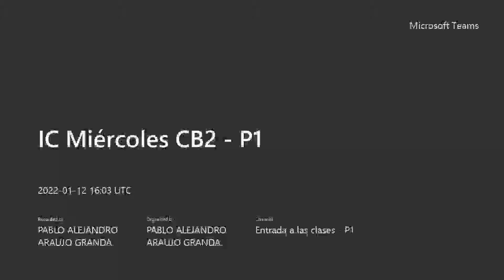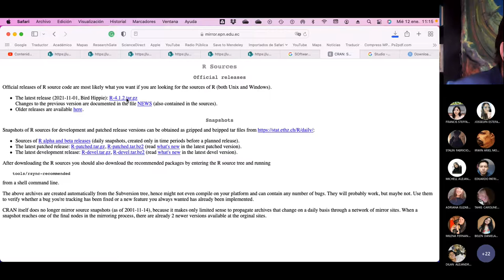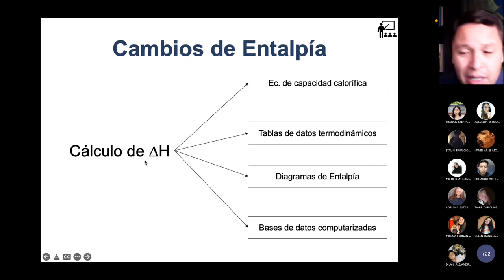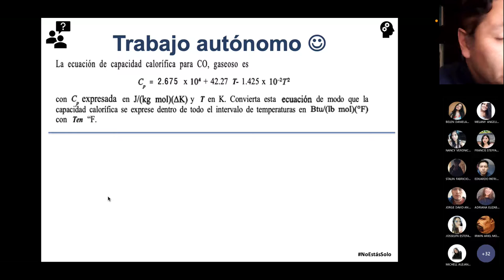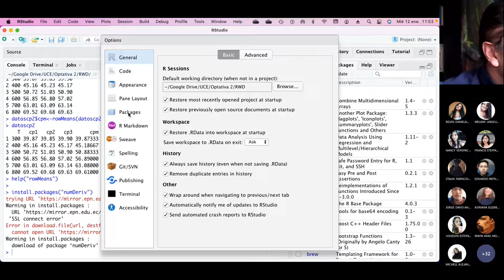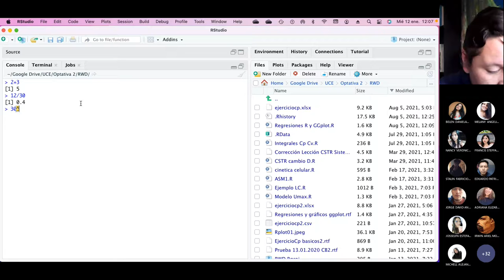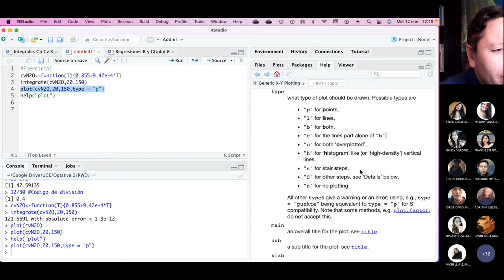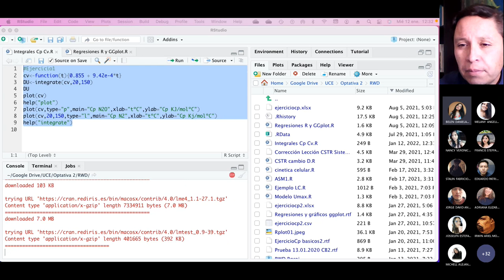IC Miércoles CB2 P1 - Inicio de cálculos de cambios de entalpía usando R - 2022.01.12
Empezamos usando R software para hacer los cálculos de cambios de entalpía.